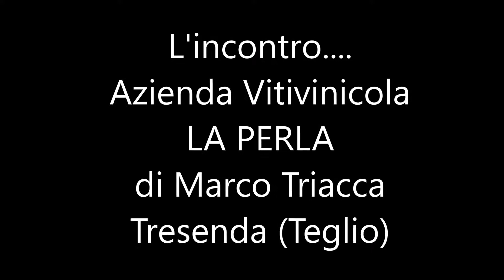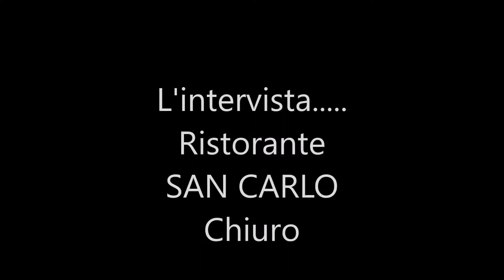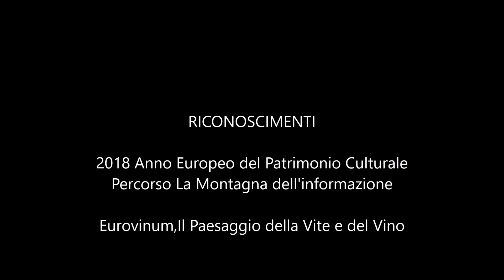Milano,Vetrina del Gusto : Borghi d'Europa in Valtellina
Milano,Vetrima del Gusto ; L'incontro con Marco Triacca, La Perla Azienda Viticinicola (Tresenda di Teglio) ;
L'intervista : Ristorante San Carlo (Chiuro)